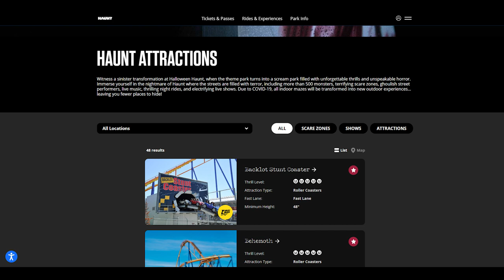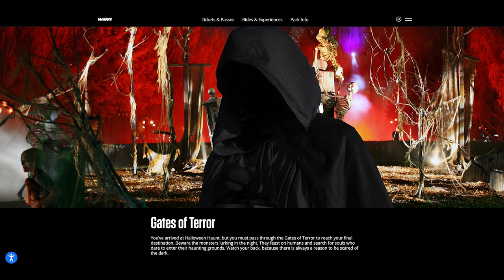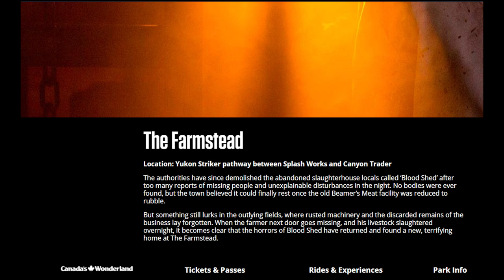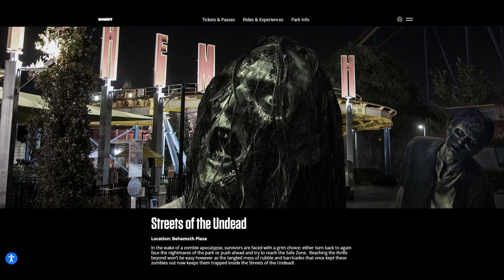Canada's Wonderland Halloween Haunt 2021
Everything new at Canada's Wonderlands Halloween Haunt 2021. New Scare Zones, no haunted houses & more!